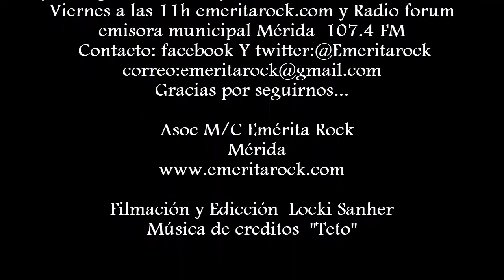Saratoga Agradecimiento a la ciudad de Badajoz